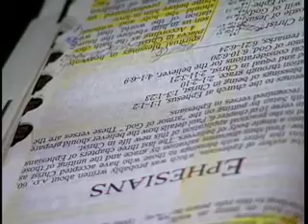What Do You Come To Church For